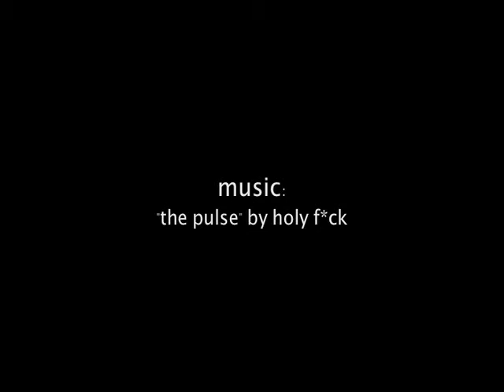Make It Your Damn Self - Spicy Cucumber-Avocado Soup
Recipe // Music: "The Pulse" - Holy F*ck